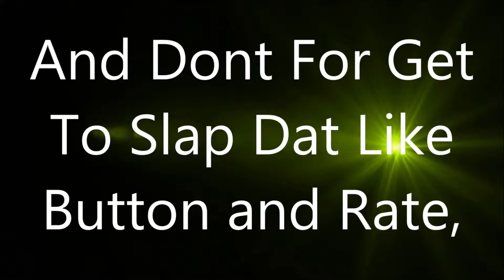Dat Lag Dough ~ Mini Game Monday!!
Zambie server : zombiehorde.net
Skywars/bh : mc-central.net

Also Follow On Instagram at xXVoidNationXx check me out on Twitter Doods @xXVoidNationXx

Other Channels :